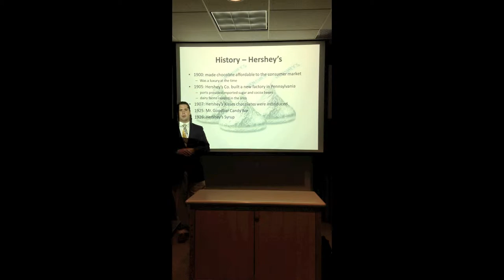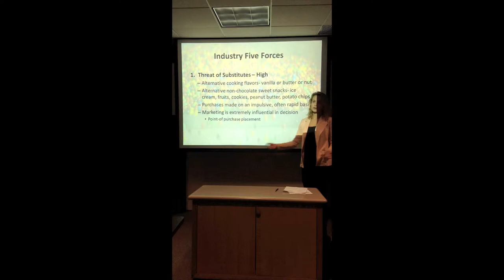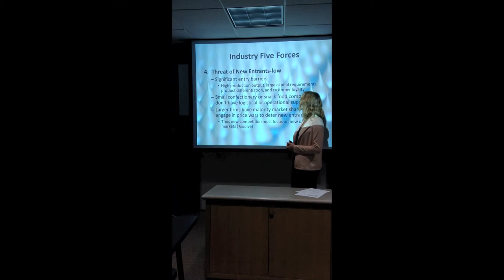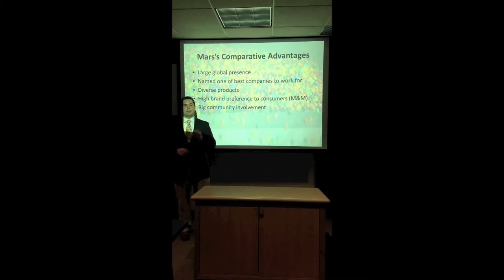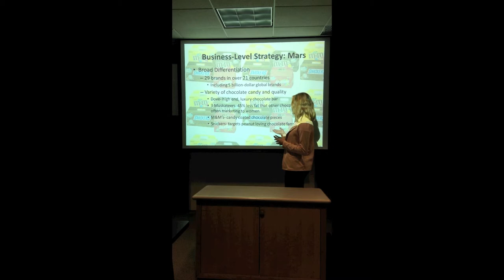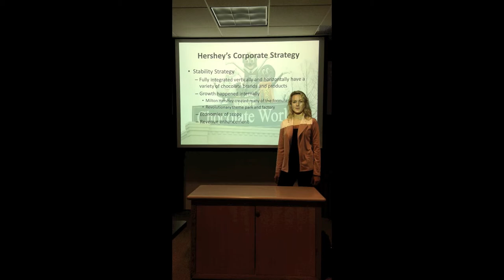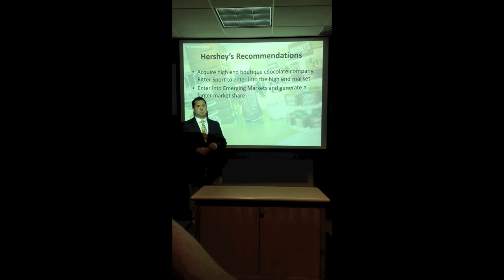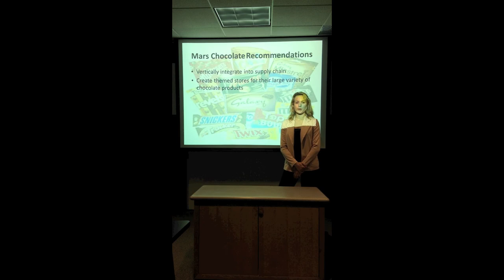McNally Chocolate Final